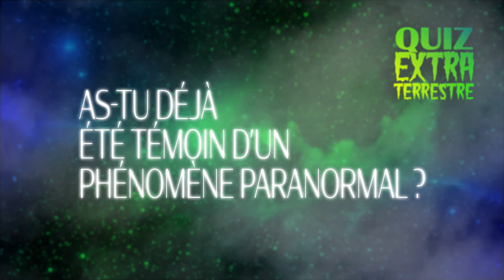Ahmed Sylla - Déjà témoin d'un phénomène paranormal ?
Bienvenue sur la chaîne officielle de NRJ
Hits Music Only.